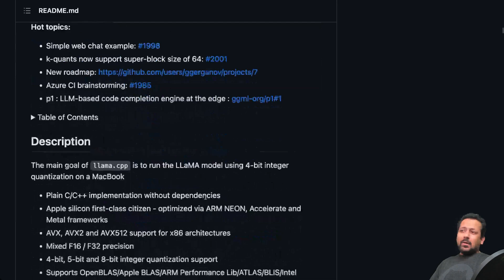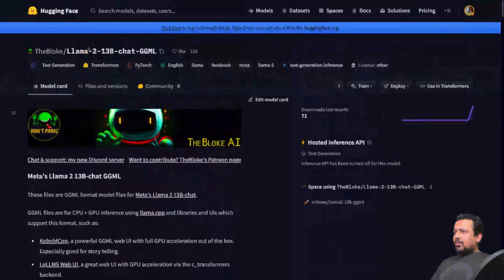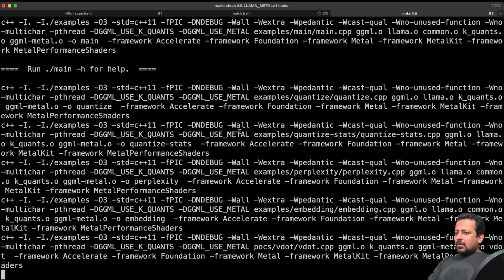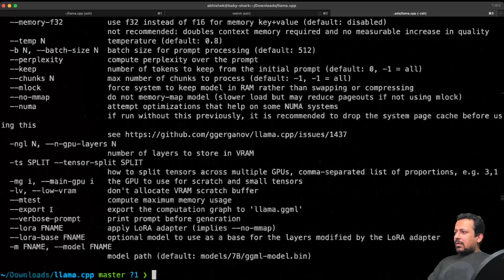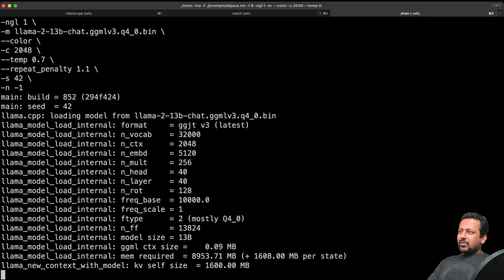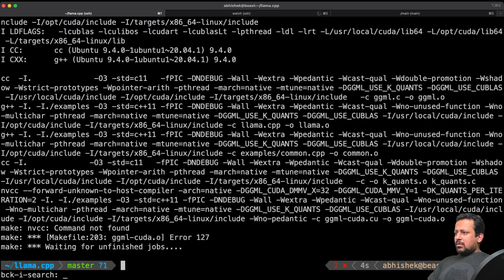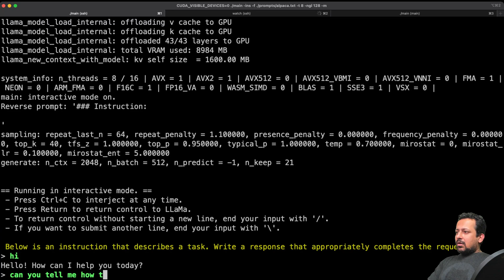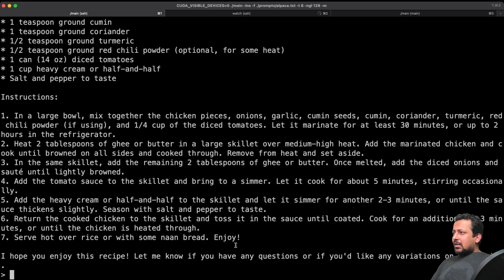Run LLAMA-v2 chat locally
In this video, I'll show you how you can run llama-v2 13b locally on an ubuntu machine and also on a m1/m2 mac. We will be using llama.cpp for this video.

My book, Approaching (Almost) Any Machine Learning problem, is available for free